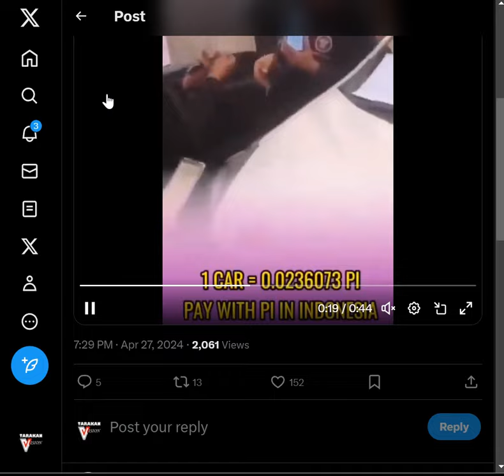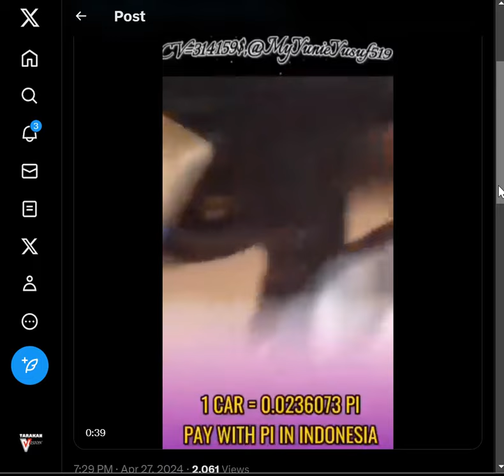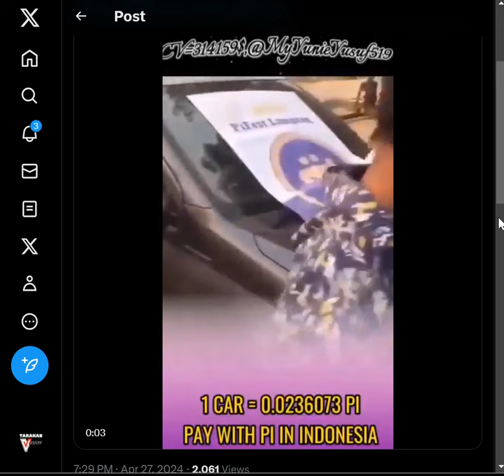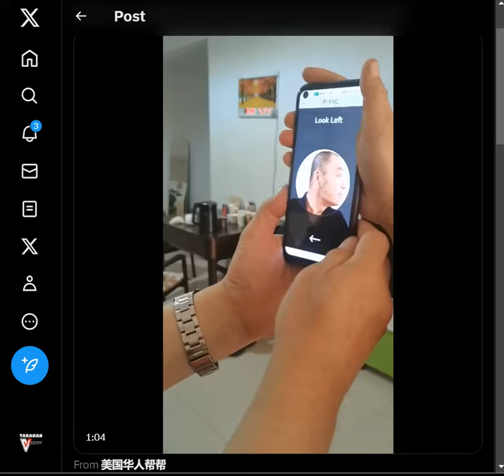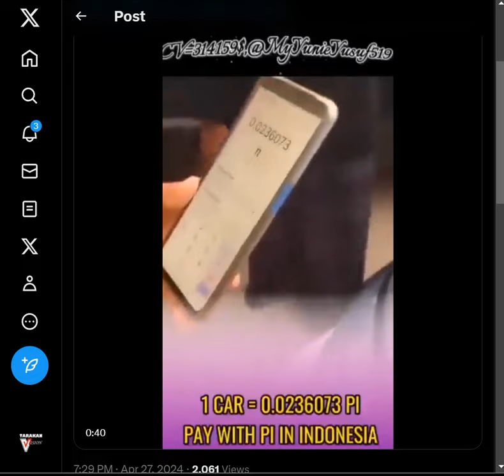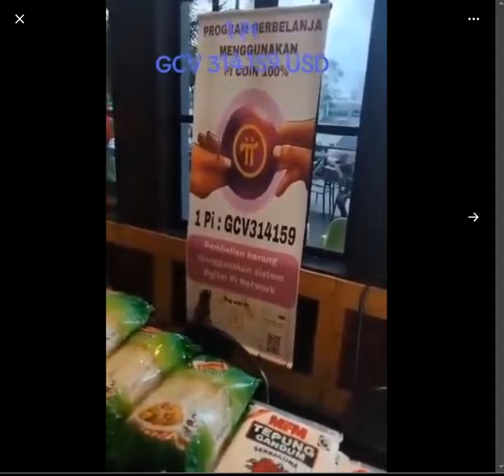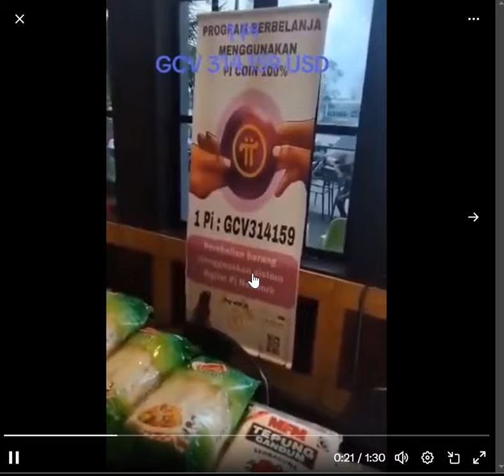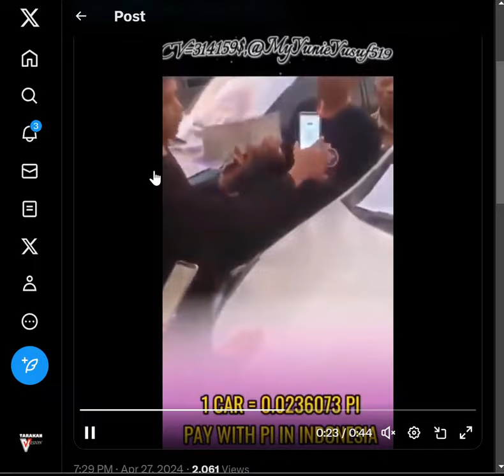PiNetwork : "Siapa Bilang Mobil Mahal? Beli Sekarang Cukup Bayar 0,0236073 Pi!"